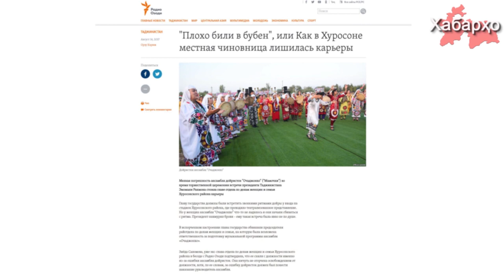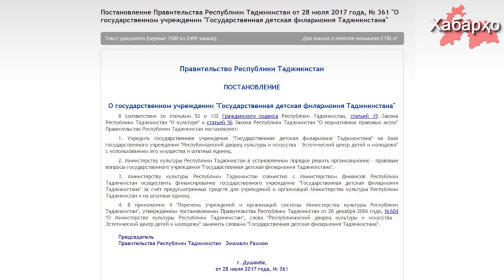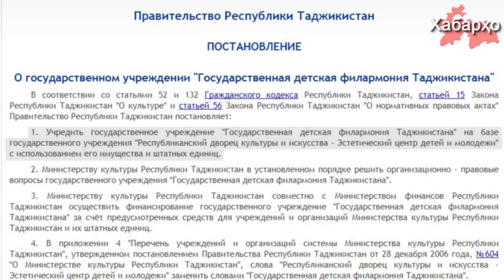Новости Таджикистана на 24.08.2017